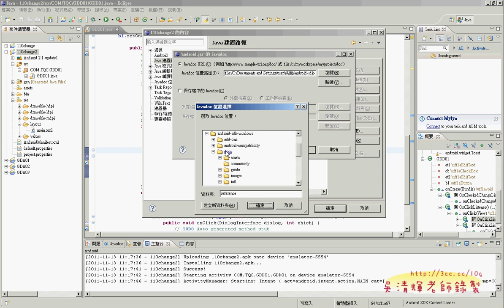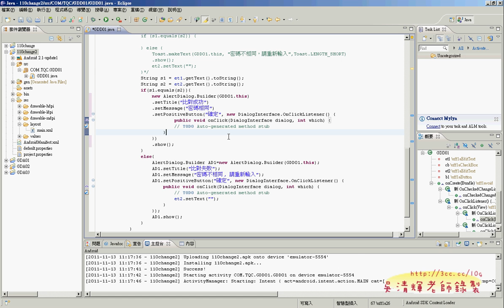21_110增加AlertDialog訊息提示程式碼(Android證照教學 吳老師提供)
北區TQC+Android研習順利結束
今天得北區TQC+Android研習順利結束，很高興認識好多各校的老師，有九貴致理資管的呂崇富老師，還有振傑學校的資工系老師等，尤其是九貴在學校好低調，沒說還沒有人知道他是今年證照達人比賽的第一名。
還有姿吟景文資管的老師，似乎也不知道系上也有證照達人。
兩天的研習要把老師們從不會教到考過證照，真的是不可能的任務，盡力就是了!
看來大家因為YOUTUBE影音教學與雲端教學的補充，似乎都能跟上，
可惜時間太短，要短時間背熟程式碼與流程還真的辛苦了!
尤其還有幾位年長的老師，真是辛苦他們了!
為他們的認真鼓掌。

只是有個小插曲，對比這些認真的老師，卻有一位宜蘭大專院校的某老師，
不知為何的大聲對承辦人員咆嘯，
之後才知道原來是那位老師希望能OPEN BOOK考證照，當場被拒，
結果就開罵，而且還罵了好久，在教室內都可以聽到那位老師的罵聲，
感覺與教室內認真準備的老師們形成強烈對比，
當然那位老師沒考試就走人了！

對承辦人的感到抱屈，若是未把持證照的公平性趣遭辱罵，
身為教育工作者實在不該如此！

吳老師 100/11/13

當天的教學影影音分享：
01_開頭簡報
02_TQC+說明
03_環境設定與HELLOWORLD專案建立
04_HELLOWORLD專案執行
05_UI介面設計
06_程式碼的撰寫
07_ANDROID_110動態密碼顯示
08_ANDROID_110動態密碼顯示程式撰寫
09_110動態密碼顯示程式撰寫補充與執行
10_210簡單記事試題說明
11_210簡單記事程式碼說明
12_302接收SMS
13_302接收SMS
14_302接收SMS的XML檔
15_IMAGE中加入圖檔
16_302接收SMS程式碼
17_環境再設置

18_如何匯入專案與可能的問題解決

19_110增加TOAST訊息提示
20_110增加TOAST訊息提示程式碼
21_110增加AlertDialog訊息提示程式碼

22_如何讓字型放大與增加行號